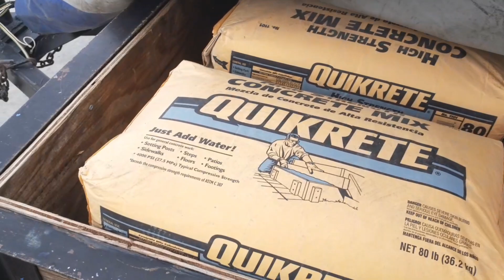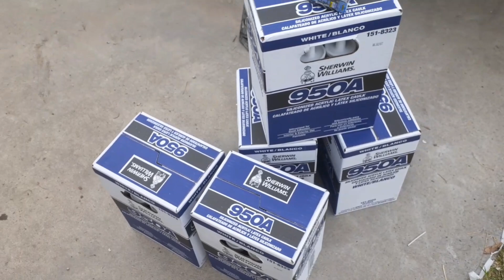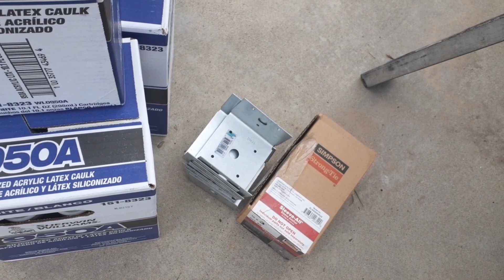Estrutura para Falda de casa "Skirting" (Video#45)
Aquí están poniendo la Extrutura para la falda de la Casa Mobil que se pondrá de lamina.